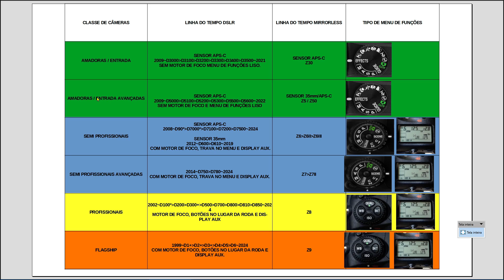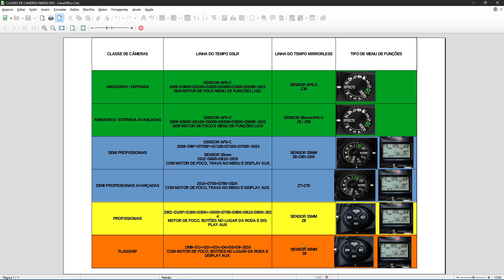GUIA DE CÂMERAS NIKON DSLR MIRRORLESS MAPA MODELOS FAMÍLIAS, CLASSES E EVOLUÇÃO! FOTOGRÁFICA 2024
deposit address: 37GjYehKt6NPtrfsj5BVWxNSpp1Qw56bdB
bitcoin:TB1QMD8DYY6CAP6W34DLKVX9QE3YHXKUS6W35YJYDW
Seja membro ajudando a motivar contribuindo com o valor de um "cafezinho"